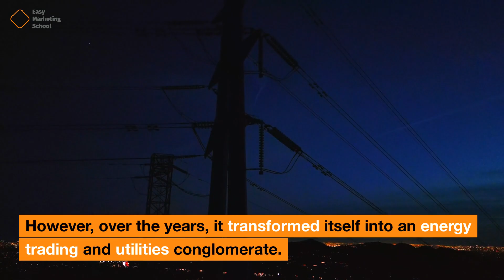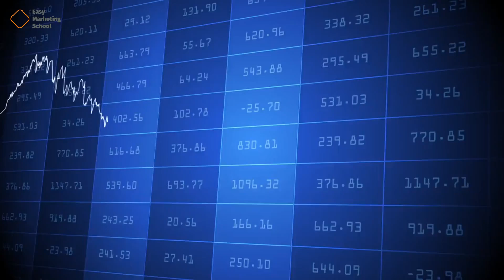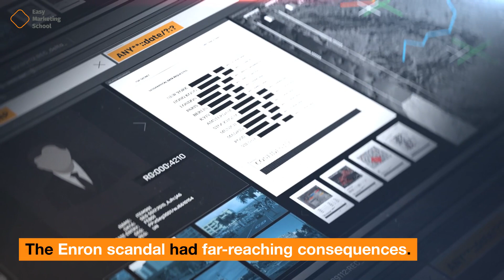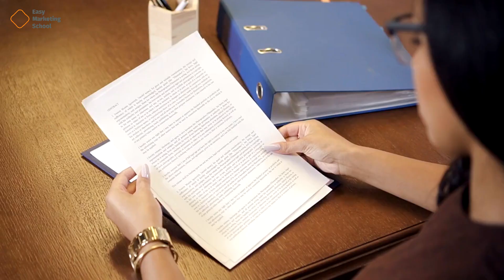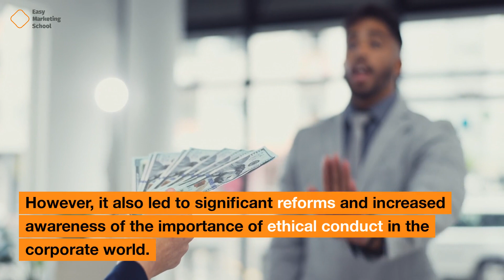Earned lessons from Enron Collaps: The Scandalous Bankruptcy of Enron Shook the Corporate World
Enron shook the financial world with its notorious corporate scandal, revealing deep-rooted corruption and unethical practices. Welcome to our eye-opening YouTube video where we delve into the captivating world of corporate governance and uncover the shocking story of Enron. Join us as we explore the rise and fall of one of the most notorious corporate scandals in history.

In this engaging video, we'll take a deep dive into what happened to Enron and the factors that led to its ultimate demise. Discover the intricate details of the Enron scandal and how financial fraud and unethical practices rocked the corporate world.

From the company's meteoric rise to its catastrophic collapse, we'll provide a comprehensive explanation of the Enron scandal, shedding light on the key players, fraudulent activities, and the subsequent bankruptcy that sent shockwaves through the business community.

As we unravel the complexities of the Enron scandal, we'll also explore the lessons learned and the impact it had on corporate governance practices. Gain a deeper understanding of the importance of transparency, accountability, and ethical behavior in the business world.

Join us as we dissect the Enron scandal, offering a clear and concise explanation of the events that unfolded. Whether you're a student of business, a professional in the corporate world, or simply curious about the darker side of finance, this video will provide you with valuable insights and a cautionary tale.